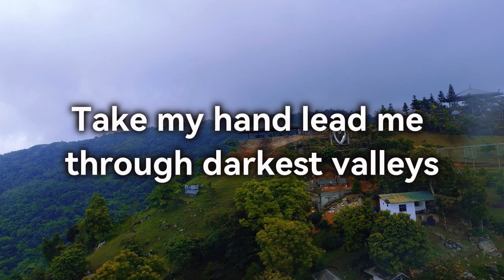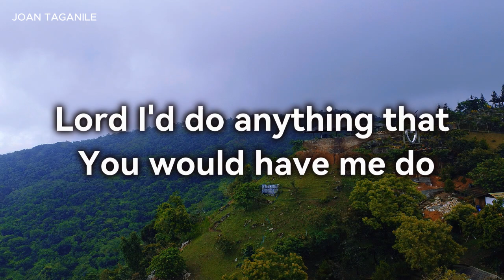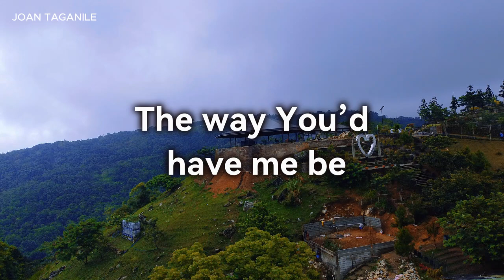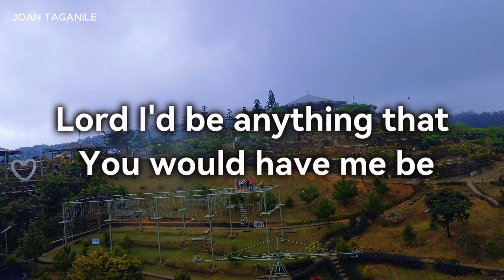After Calvary by Ptr. Elvis Sneathern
Video Background located at Treasure Mountain Tanay Rizal